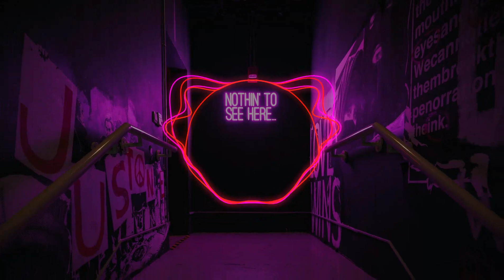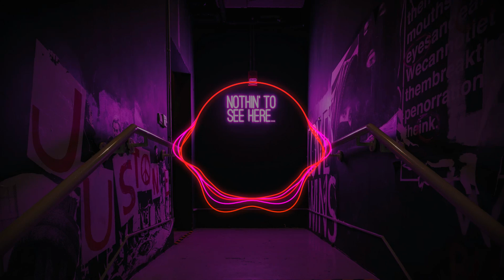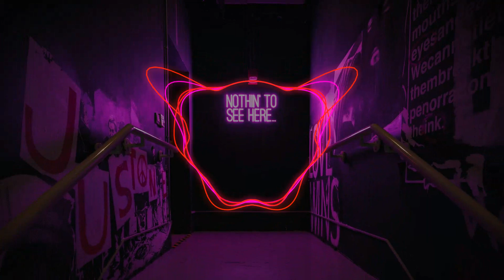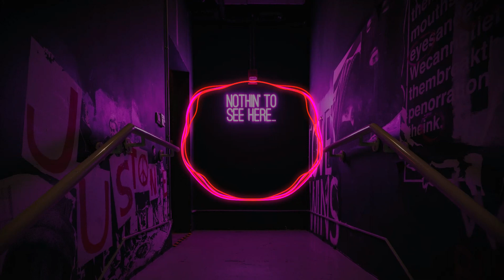DJ MANTAN CAPER Voc - Steve Wuaten (BanyaFvnky) Rmx IsranAbdRahman 2K20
Voc - Steve Wuaten
Compossed - IsranAbdRahman